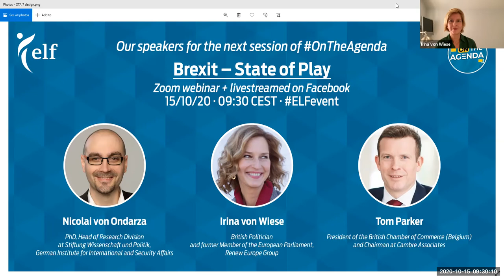OnTheAgenda 7 – Brexit – State of Play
Webinar recorded on 15/10/2020

More than four years after the Brexit referendum, the UK’s departure from the EU has been a long process with a lot of ups and downs. As we are now approaching the end of the transition period on 31 December, Brexit is back on the agenda.

With open fronts ranging from the borders in Ireland and Gibraltar to the future of trade with the EU and the mutual protection of EU and UK citizens’ rights, the question remains: what would be the consequences of a no-deal between the EU and the UK?

Our speakers include:
Irina von Wiese, British Politician and former Member of the European Parliament, Renew Europe Group
Tom Parker, President of the British Chamber of Commerce (Belgium) and Chairman at Cambre Associates
Nicolai von Ondarza, PhD, Head of Research Division at Stiftung Wissenschaft und Politik, German Institute for International and Security Affairs

Moderator:
Peter Müller, Brussels Bureau Chief, DER SPIEGEL

OnTheAgenda is a series of webinars organised by the European Liberal Forum. Here, renowned speakers debate the hottest topics on – and off – the leaders’ agenda, always with a liberal take.

Broadcast by the European Liberal Forum asbl. Co-funded by the European Parliament. The European Parliament is not responsible for the content of this webinar, or for any use that may be made of it. The views expressed herein are those of the speaker(s) alone. These views do not necessarily reflect those of the European Liberal Forum asbl.